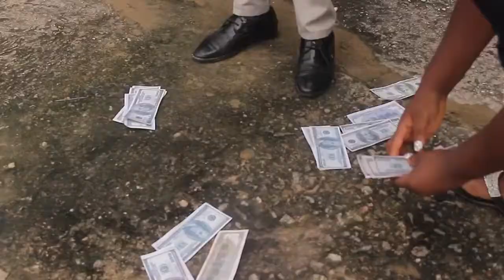NA MONEY BE FINE BOBO LATEST COMEDY 2019